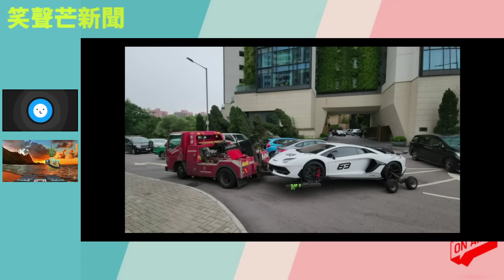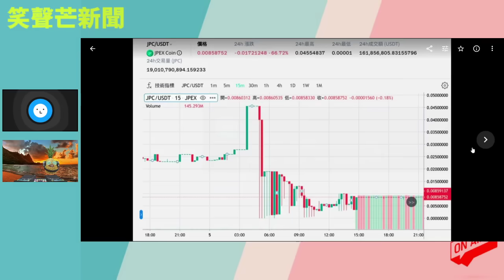警方再拘捕JPEX集團成員，並拖走一架價值858萬林寶堅尼背後隱藏驚人訊息？